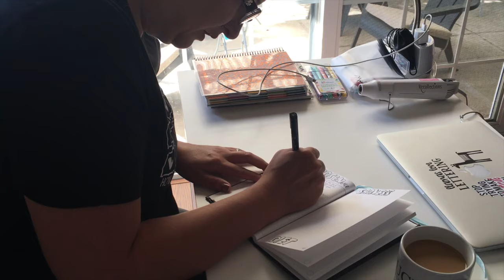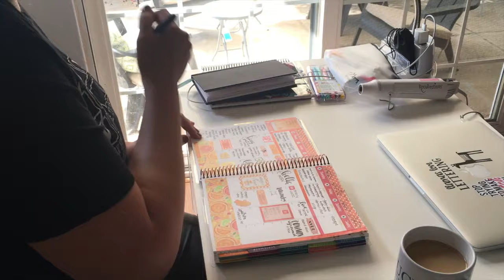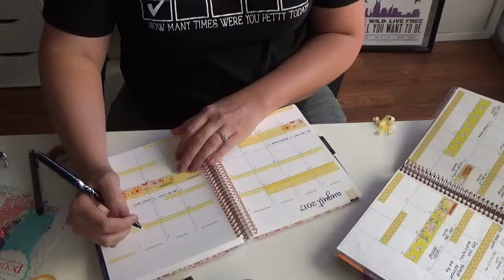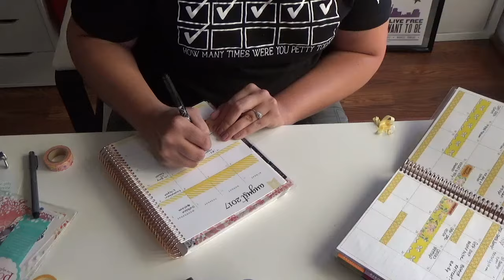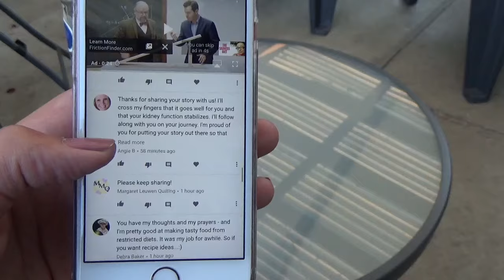Hot Mess Day in the Life | A PKD Vlog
I don't know what is more of a hot mess, my actual life or my vlogging skills (or lack thereof). Today I show you a piece of what my day looks like trying to shop for the sadness PKD diet and take care of my usual business.